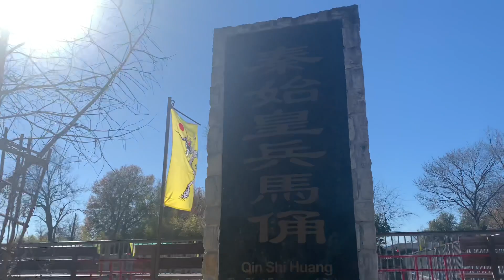VISIT CHINA IN HOUSTON